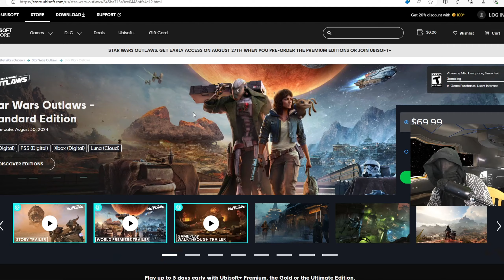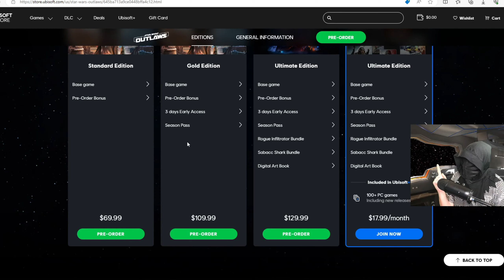Star Wars Outlaws pricing is insane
Ubisoft. i DARE you.. $420 for the collector's edition